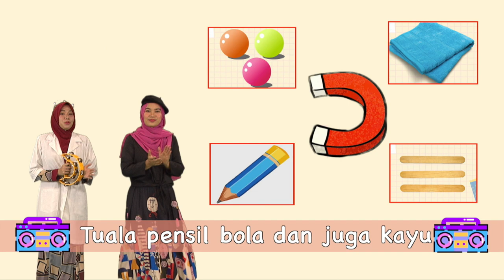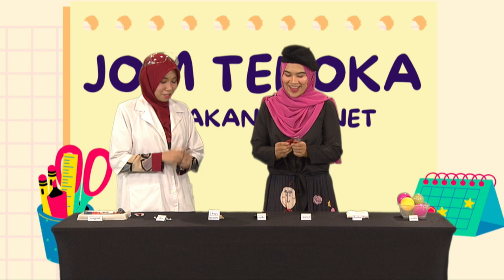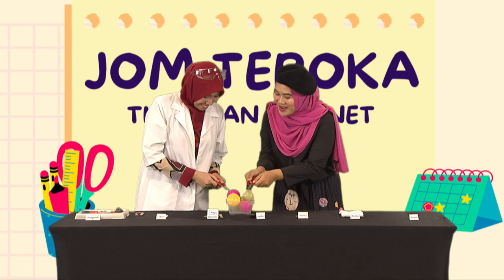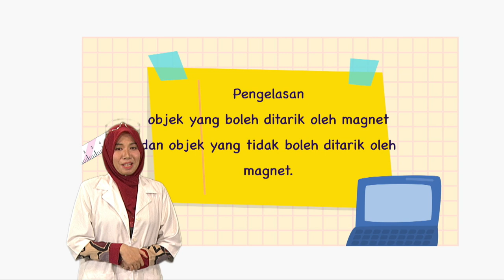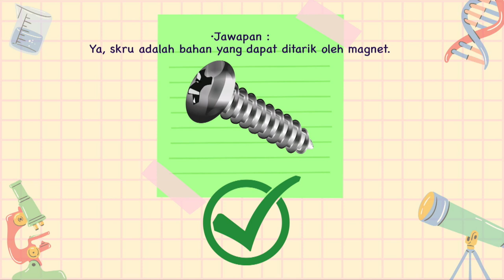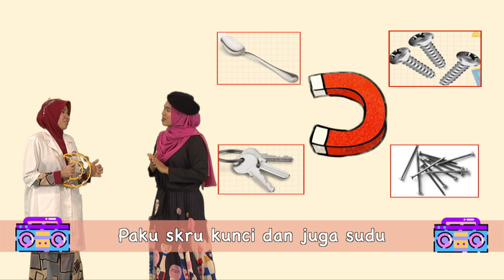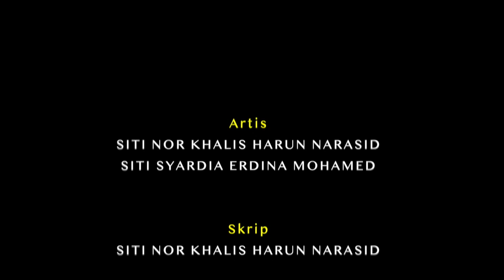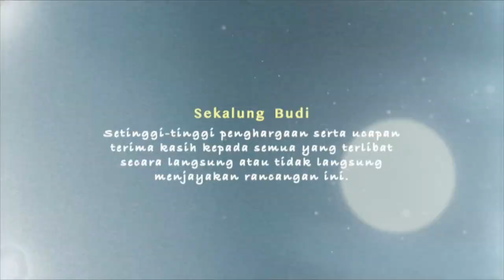(EP 8) Prasekolah | Sains Awal | TINDAKAN MAGNET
Membuat eksperimen tindakan magnet ke atas pelbagai objek